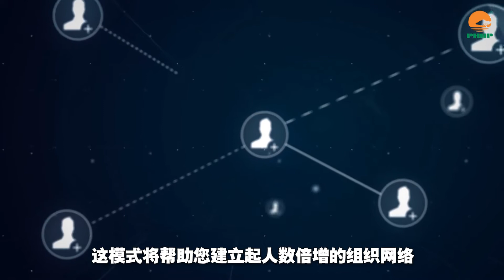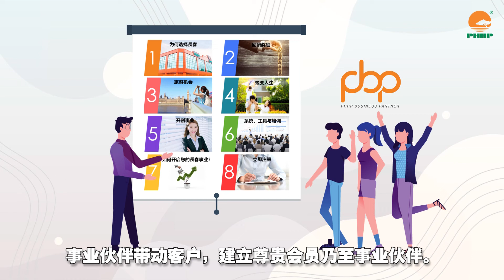掌握長春三大收入，开启您的精彩人生！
長春事业是一种倍增的事业，可以让我们得到
• 市场的倍增
• 时间的倍增
• 效益的倍增
并将其建立于磁场、系统以及组织运作模式之上。

藉着長春事业平台市场计划来经营营销组织网络（Network Marketing) 以赚取三大收入。

PHHP Business is a multiplying career that requires
● Continuous market development
● Effective duplication
● Trusts, system and network operations

Through PHHP Business Platform, we may build network and gain the three major incomes.

This is PHHP Malaysia Official Youtube Channel – PHHP MEDIA.